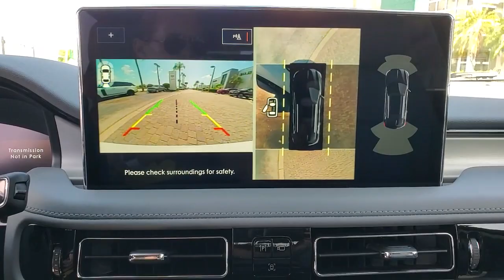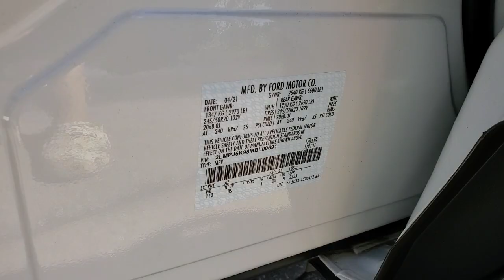2021 Lincoln Nautilus Titusville, Vero Beach, Melbourne, Viera, Merritt Island, FL 210158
Pristine White New 2021 Lincoln Nautilus available in Merritt Island, Florida at Island Auto Group. Servicing the Titusville, Vero Beach, Melbourne, Viera, FL area.

1850 E Merritt Island Causeway